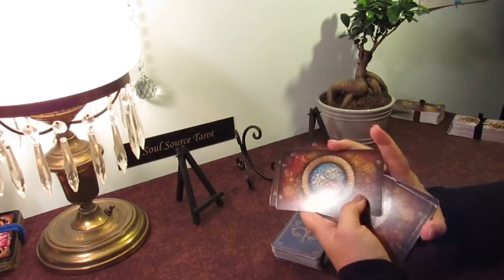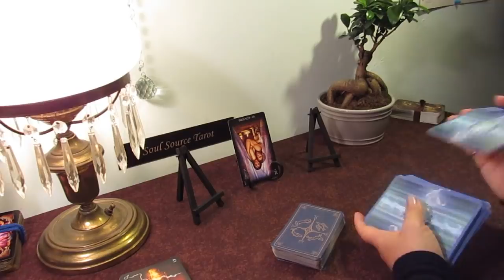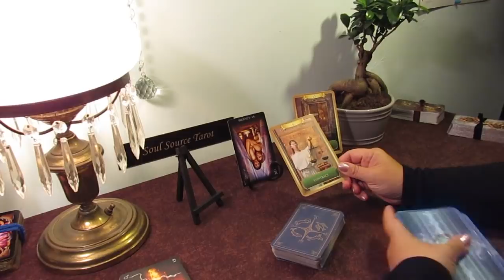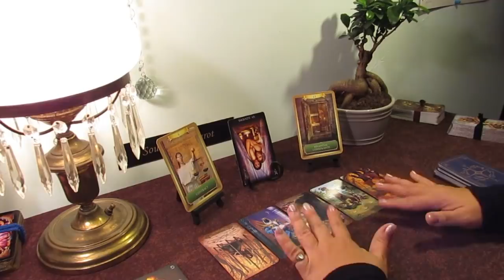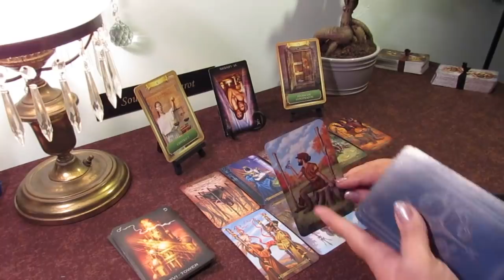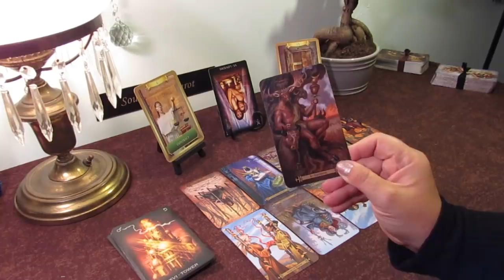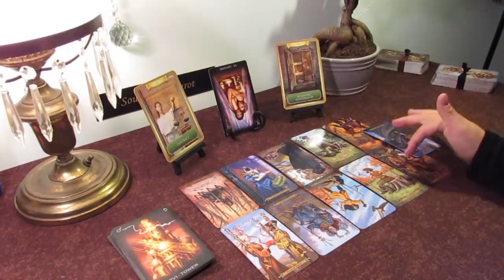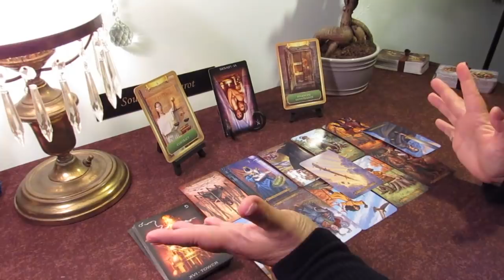The Daily Vibe~Time For Me to Fly~Daily Tarot Reading April 27 2019